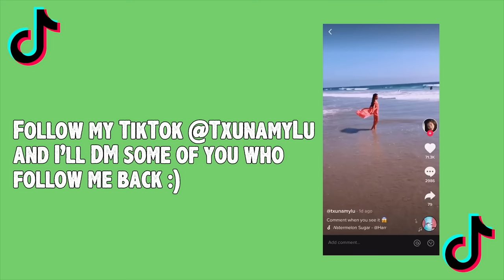Recreating Charli D'amelio and Addison Rae's VIRAL TikToks W/ Lilly Ketchman | Txunamy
This was so much FUN!! A Huge Thank you to My Bestie Lilly Ketchman for joining me in today's video!! Be sure to check out her channel here ➡ Lilliana Ketchman

- Watch Lilly prank me here: I lost my memory prank on Txunamy! But only forgot HER! **She CRIED!** Gone Wrong!

Watch Familia Diamond's newest video: We Got A Surprise From Biggy Norris!! **Dad Does Not Know** | Familia Diamond

Watch I DROVE 300 Miles To SURPRISE My Bestie Lexy For Her 11th BIRTHDAY!! *W/ The Vibe Crew* | Txunamy